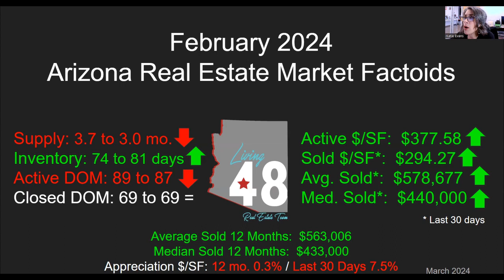February 2024 - Arizona Real Estate Market Review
🔻ABOUT US🔻
We are real estate consultants who help and empower our clients to achieve their financial goals through real estate ownership and investments. We are working hard to change the perception of Real Estate Agents in our marketplace. We want to meet and exceed your expectations through our professionalism and customer service systems so that you will never hesitate to refer us to your friends, family and coworkers.

Looking to buy or sell a home?

Katie Evans
Living 48 Real Estate Team
Keller Williams Realty Sonoran Living

Writer -